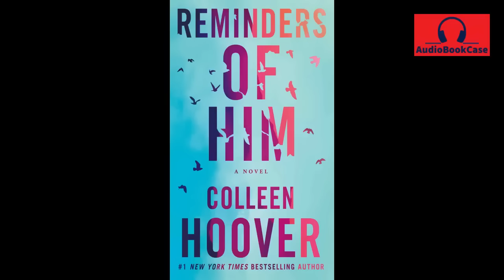💌❤️‍🔥 Reminders Of Him 💌❤️‍🔥 Colleen Hoover 💌❤️‍🔥AudioBook 💌❤️‍🔥